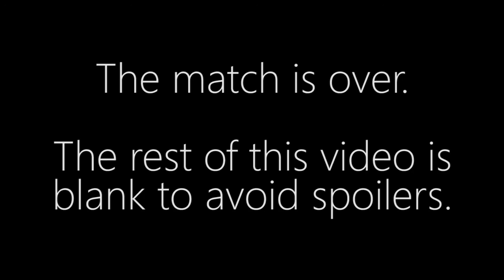Ryung vs. NaTuRal - TvT - Olimoleague #75